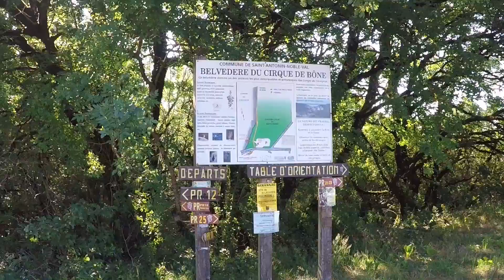VTT du côté de Servanac